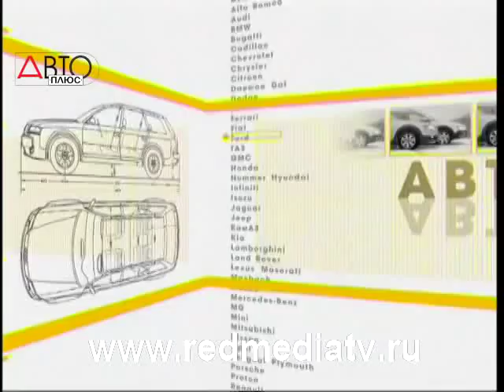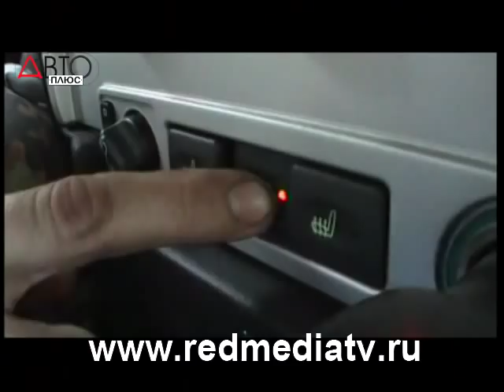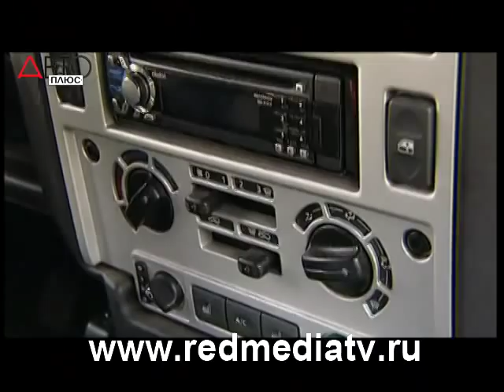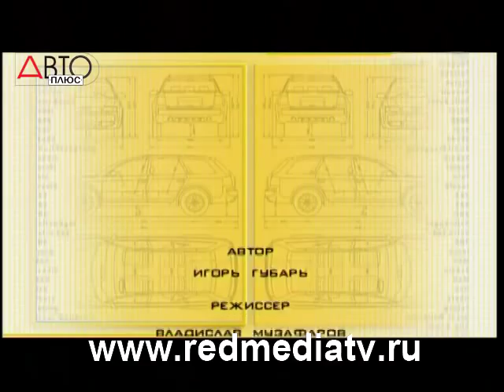Наши Тесты Лэнд Ровер Дефендер SVX (Land Rover Defender CVX)